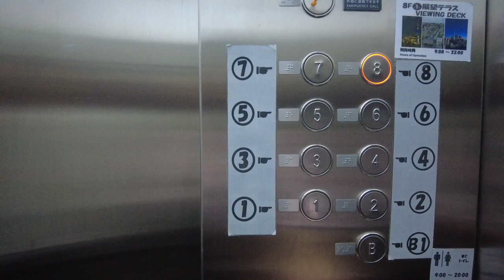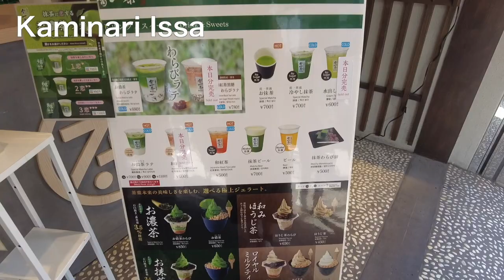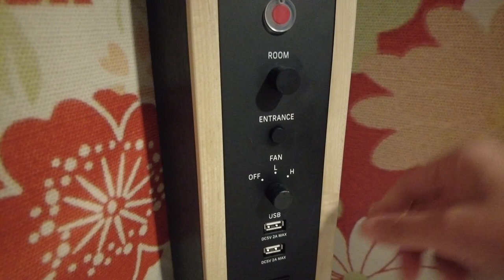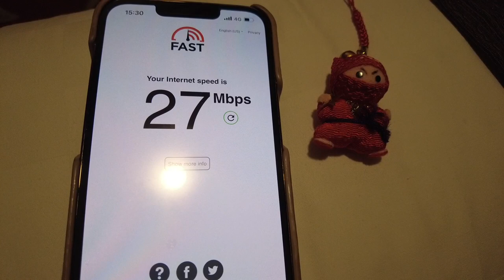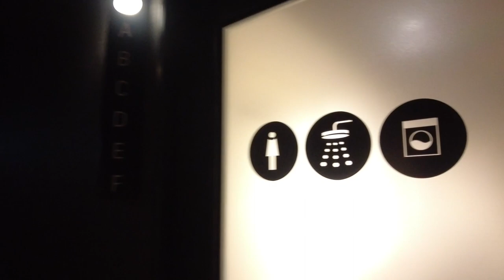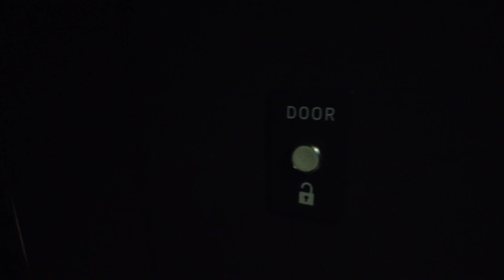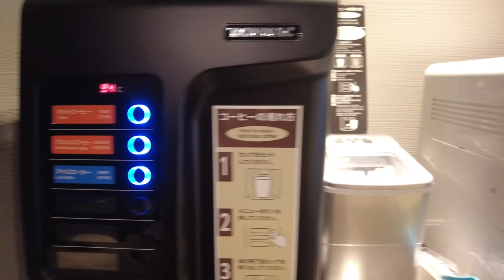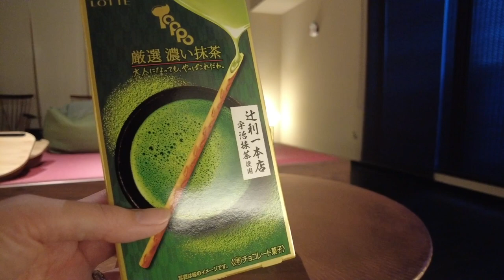History of Tokyo🛕 RESOL POSHTEL, TOKYO ASAKUSA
This time I stayed at a new capsule hotel in Asakusa. Close to Kaminarimon and Nakamise-dori, this hotel is perfect for sightseeing in Asakusa. If you are looking for a hotel in Asakusa, I recommend this hotel. Please take your time and enjoy the video!

☆★☆Hotel Promotion☆★☆
*It is a short walk from the hotel to Kaminarimon and Nakamise-dori, the center of Asakusa.
*Double-layered curtains in the cabins provide soundproofing.
*All-you-can-drink coffee in the lounge! You can relax.
*The cabins are very spacious, with suitcase storage and a box for valuables.

☆How to get to this Hotel?☆
Asakusa Resol Poshtel

0:00 Introduction
0:23 Asakusa
3:02 Resol Poshtel
4:25 Room
6:23 Amenity goods
8:10 Toilet
10:04 Powder room
13:10 Dinner - Ramen Mitsuwi
14:28 Snack
15:13 Shower room